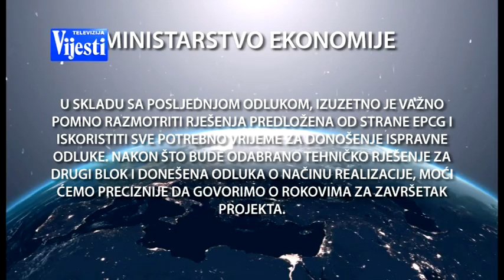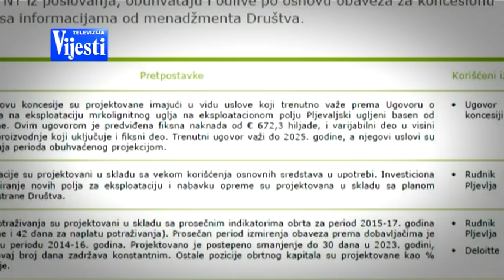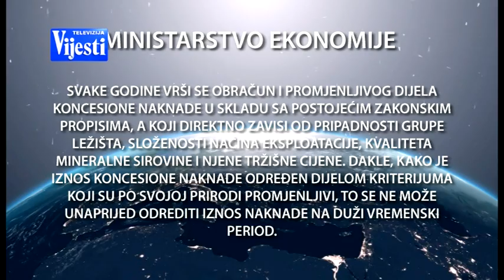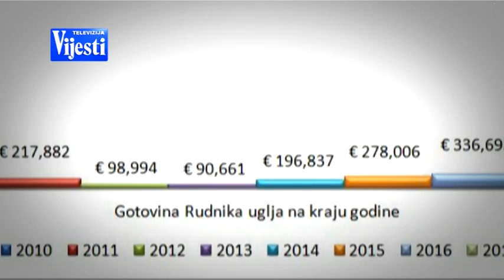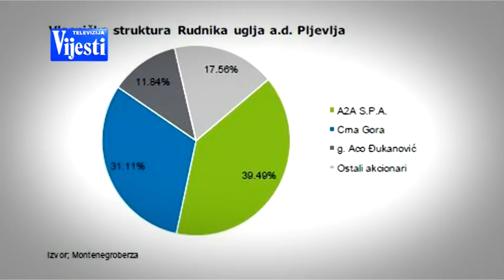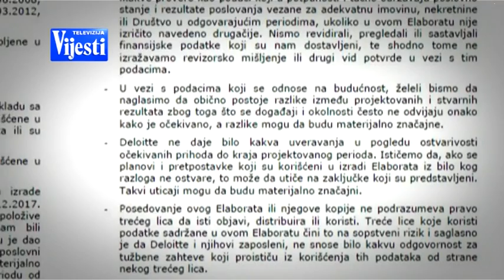VRIJEDNOST RUDNIKA UGLJA